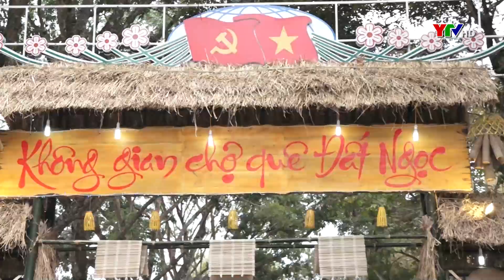Khai trương "Không gian chợ quê đất Ngọc" và gian hàng sản phẩm OCOP